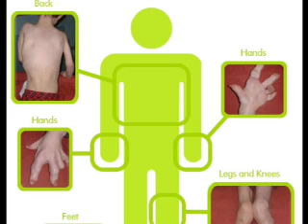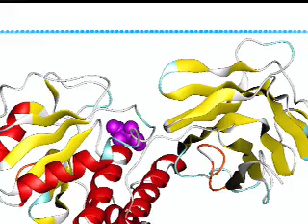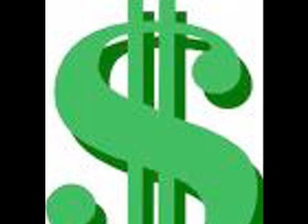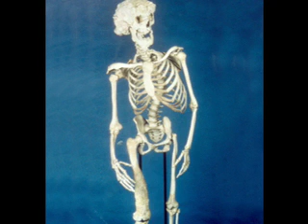Proteus, Version 2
Created by Dustin, a student at the University of Missouri - Columbia for Genetic Diseases, Bio 2002, WS07